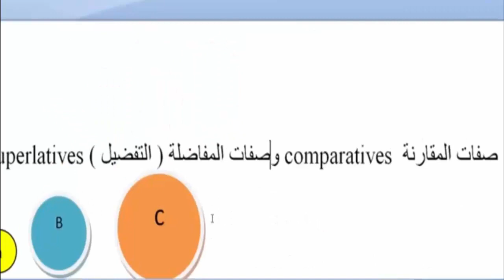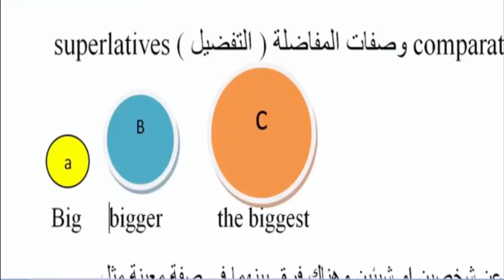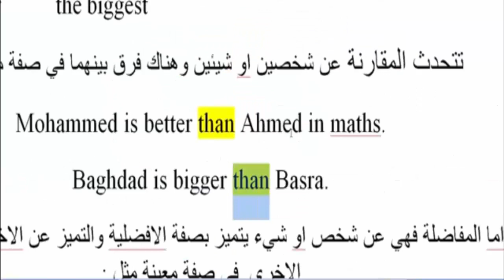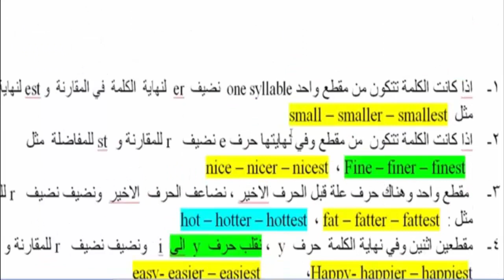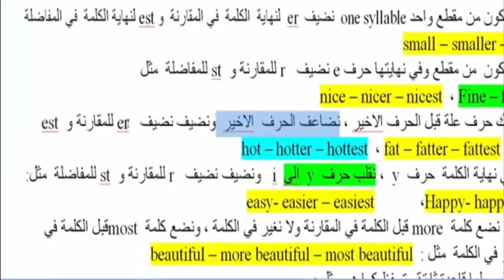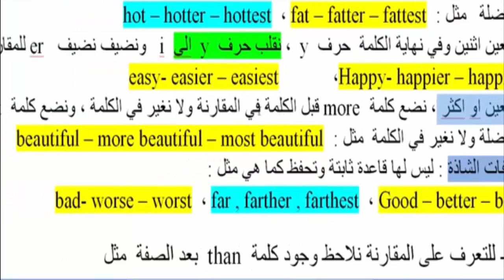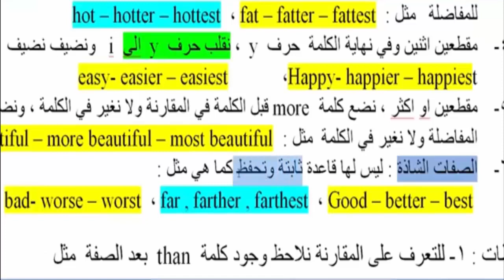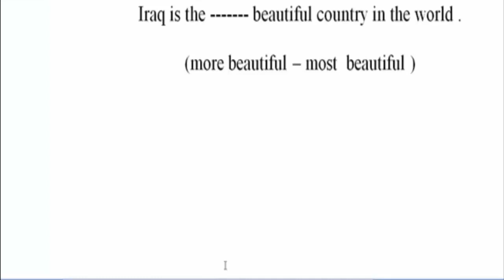انكليزي ثالث متوسط شرح مفصل للمقارنة و المفاضلة ولجميع المراحل ايضا ..محاضرة قديمة